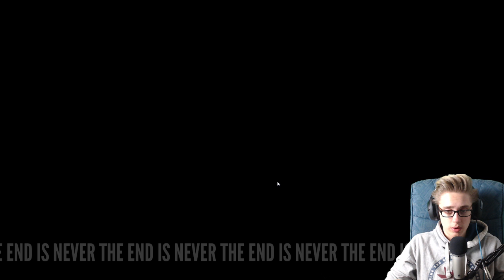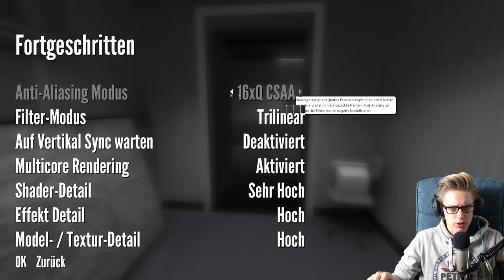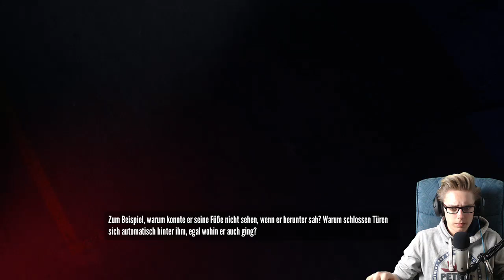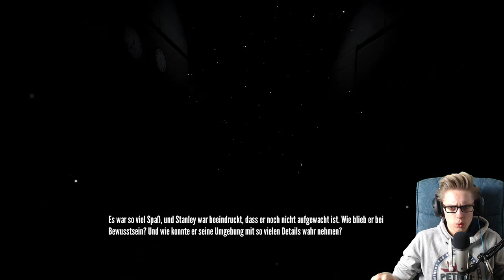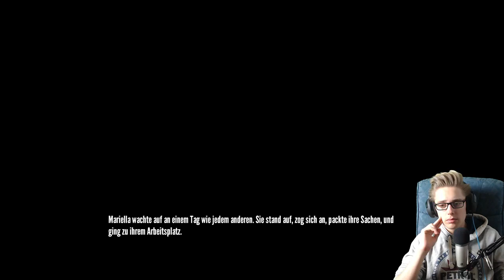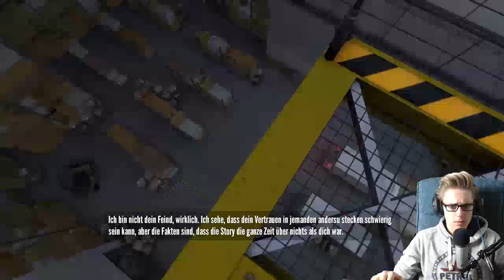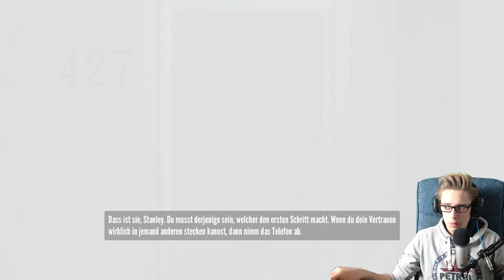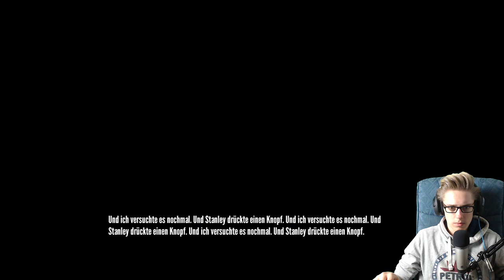STANLEY PARABLE [5] - Eine KLARSTELLUNG! ☕ Lets Play Stanley Parable | Doky